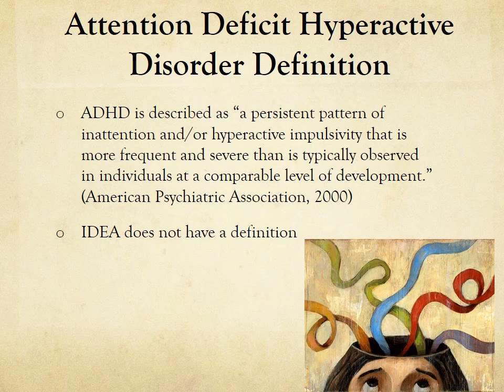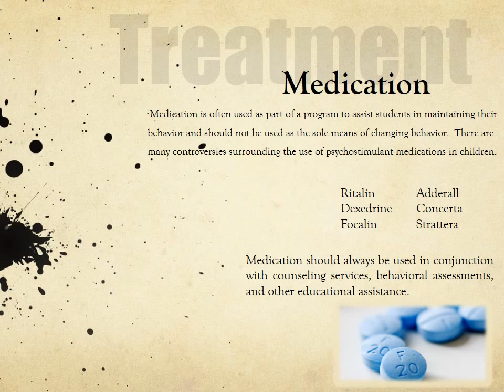ADHD Group Presentation_Intro. to SPecial Populations_Madaleine and Morgan_Spring2016